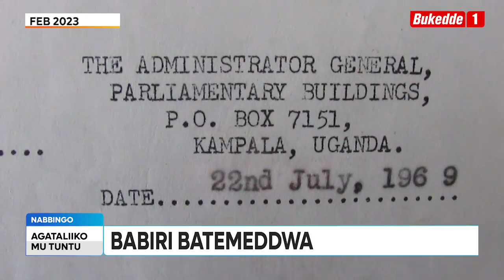Oluvannyuma lwa Minisita Mayanja okutoowa ekiragiro ky'okukwata omu ku bakayaanira ettaka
Ttuntu: Oluvannyuma lwa Minisita Mayanja okutoowa ekiragiro ky'okukwata omu ku bakayaanira ettaka, ekiddiridde Poliisi ekutte ba Kanyama ku nsonga ze zimu.